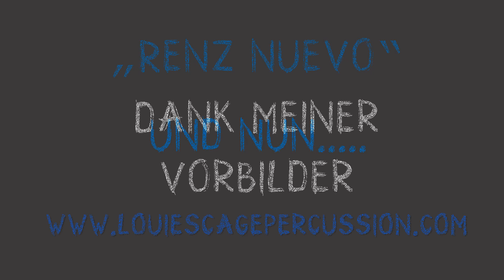Renz Nuevo- PASY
Hallo Louie’s cage percussion,
Danke nochmals für den coolen Einfall!
LG
PASY